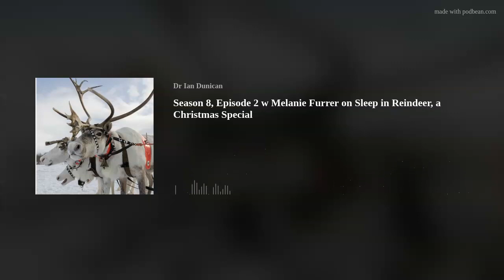Season 8, Episode 2 w Melanie Furrer on Sleep in Reindeer, a Christmas Special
Changes in reindeer sleep regulation across the year: a central role for rumination? In this episode, I am joined by Melanie Furrer, who recently presented her study on sleep in reindeer.
Most non-hibernating animals maintain daily “circadian ”rhythms of sleep across the year, as well as “homeostatic” sleep-wake patterns in which increasing time awake is followed by increased sleep amount or intensity. Strikingly, ruminant reindeer in the Arctic show 24-h rhythmicity at the equinoxes but none at either solstice; summertime activity greatly exceeds wintertime activity. So far, nothing is known about their sleep or how it might be seasonally modulated.
Methods: We simultaneously recorded non-invasive electroencephalography EEG in four adult female reindeer for four days at The Arctic University of Norway in Tromsø, Norway in July, September, and December. Rapid eye movement, REM sleep, non-REM NREM sleep, and rumination were visually identified from the EEG, and slow-wave activity SWA, EEG power 1–18 4.5 Hz during NREM sleep, the classic marker for homeostatic changes in sleep pressure, was calculated.
Results: Although sleep in reindeer generally resembled that of other mammals, key novel adaptations were observed in July/September: n=4, December: n=3. Like most species, sleep-wake distribution paralleled daily activity during seasonally changing light-dark conditions and SWA during NREM sleep increased after prolonged wake periods.
Surprisingly, total sleep duration was roughly equal across seasons, and prolonged waking produced a lower SWA response in summer than in winter. As reported for some domestic ruminants, EEG during rumination showed typical characteristics of NREM sleep. Furthermore, rumination appeared to substitute for sleep under all observed conditions. Accordingly, SWA decreased across rumination, and total rumination and NREM sleep durations were negatively correlated. Homeostatic modelling of SWA further suggested that rumination was equivalent to sleep. Conclusions: We suggest that less pronounced SWA increases across waking in summer might indicate higher baseline sleep pressure during this season, possibly resulting from increased activity, food intake and light exposure. Within this context, rumination might partially substitute conventional sleep, permitting near-constant feeding in the arctic summer while compensating for increased sleep pressure.

and check out the YouTube channel.
Key details: • The LMNT Sample Pack includes 1 packet of every flavour.
This is the perfect offer for anyone interested in trying all of our flavours or who wants to introduce a friend to LMNT. • This offer is exclusively available through VIP LMNT Partners – you won’t find this offer publicly available. • This offer is available for new and returning customers • They offer refunds on all orders with no questions – you don’t even have to send it back! DrinkLMNT.com/sleep4performance